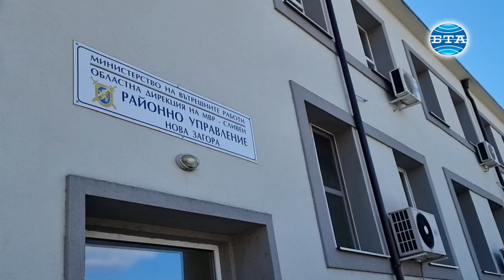Галя Захариева:Община Нова Загора активно се включи в оперативната програма за енергийна ефективност